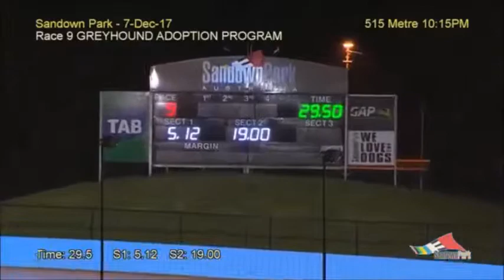Sandown Park December 7th 2017 Race 9